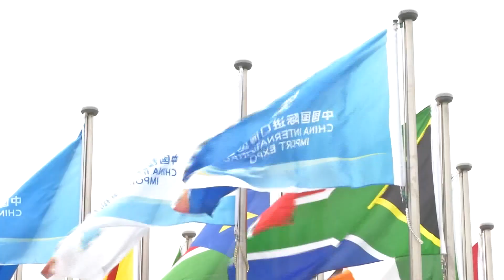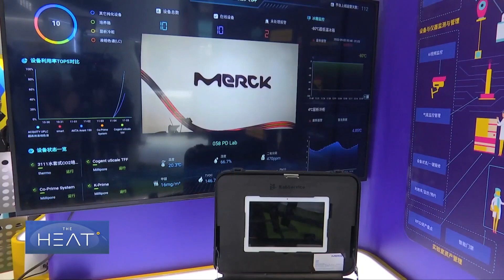The Heat: China International Import Expo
The road ahead for China when it comes to imports and trade deals. What's next for the global economy? For more, tonight’s panel includes Einar Tangen, a political and economic affairs commentator; John Quelch, Dean of the Herbert Business School, at the University of Miami; Ryan Patel, a global business executive and Gilson Schwartz, a professor of economics at the University of Sao Paulo.